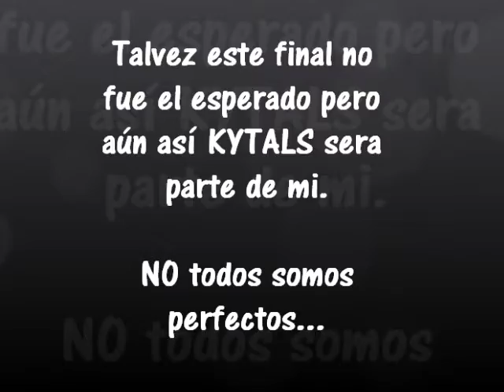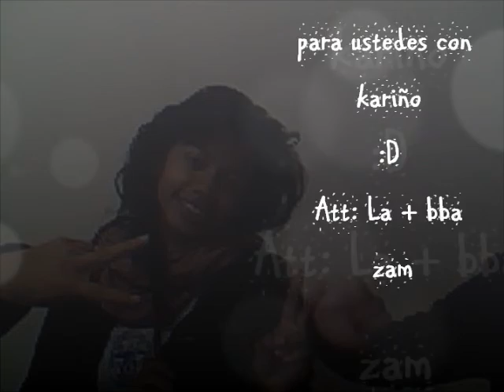fallido intento Don tetto video oficial.wmv